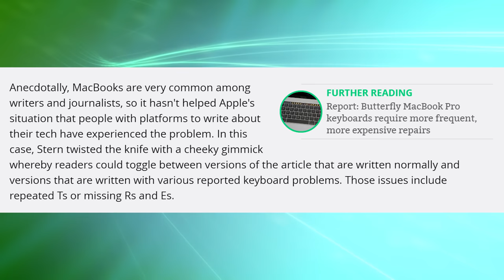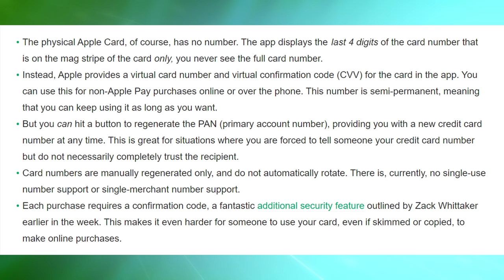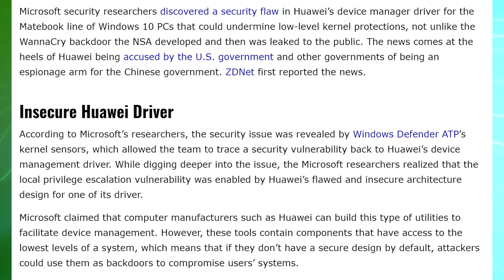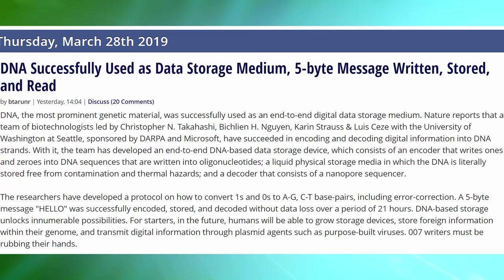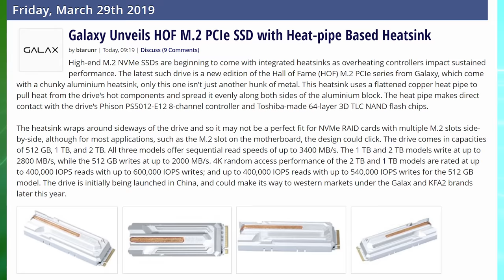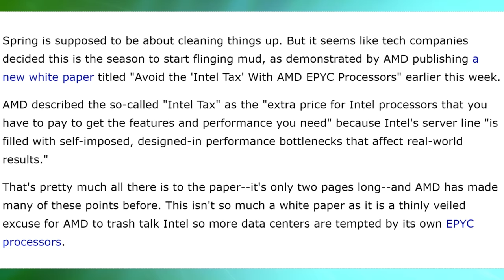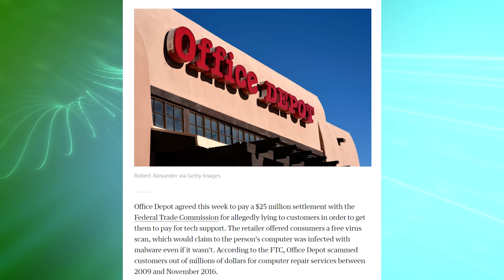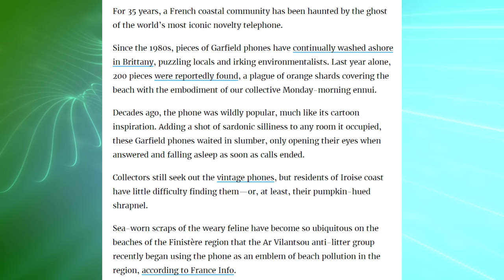Apple Never Freaking Learns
Sources & Timestamps!
► 1:10 - Apple Apologizes for Broken Macbooks
► 3:45 - I Want the Apple Card
► 4:49 - Backdoor Flaw in Huawei Matebooks
► 5:54 - DNA Stores Data Now
► 6:41 - Google Stadia Bandwidth Requirements
► 7:41 - Galax m.2 SSD
► 7:54 - Intel & Micron Issues
► 8:37 - Nvidia RTX Price Drops
► 9:07 - Navi 20 To Be Super Fast with RT
► 9:47 AMD Says No To Intel Tax
► 10:01 - Sony CEO Retires
► 10:16 - Borderlands 3
► 10:27 - Borderlands GOTY Free Upgrade
► 10:40 - Xsplit Adds New NVENC Features
► 10:49 - Office Depot Fined for Fake Virus Scans
► 11:30 - Hyper Light Drifter Series
► 11:39 - Twitch Prime Includes Switch Online
► 12:13 - French Garfield Beach Phone Mystery Solved